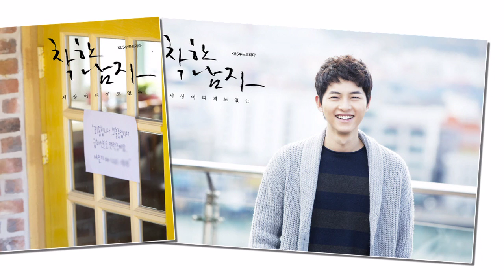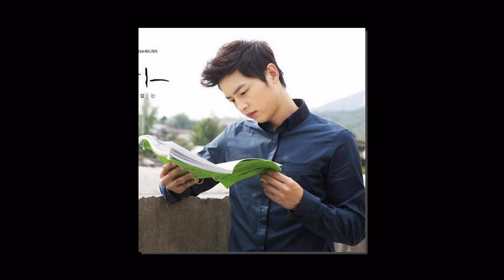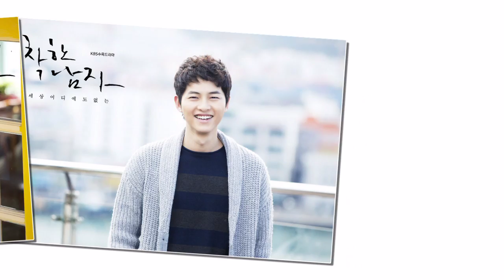Song Joong Ki ( Nice Guy / The Innocent Man )